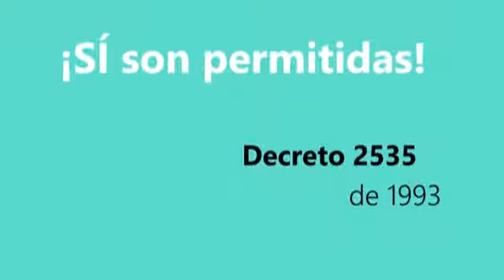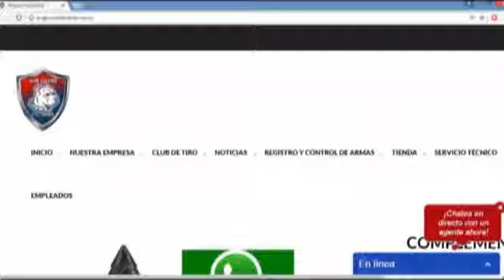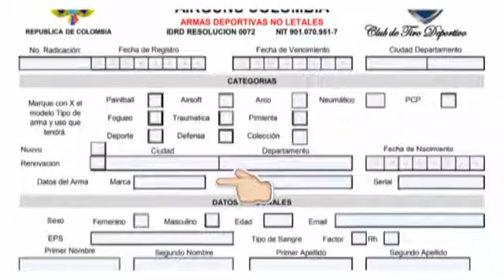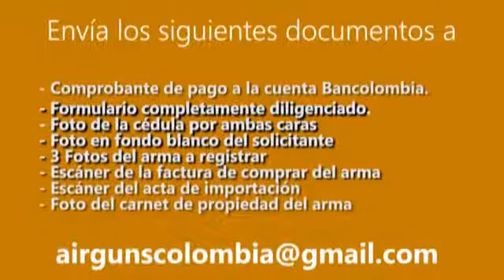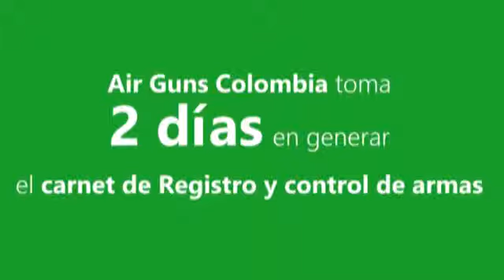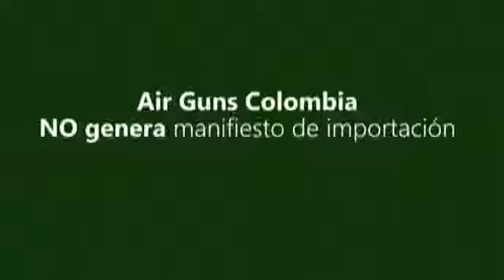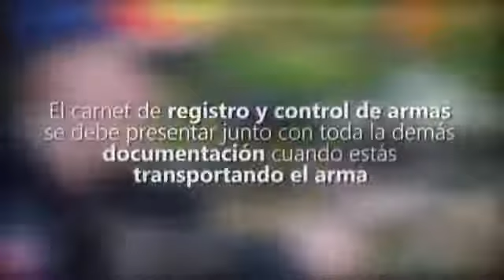PISTOLA TRAUMÁTICA EKOL VOLGA BOLSILLO,Artideport Colombia